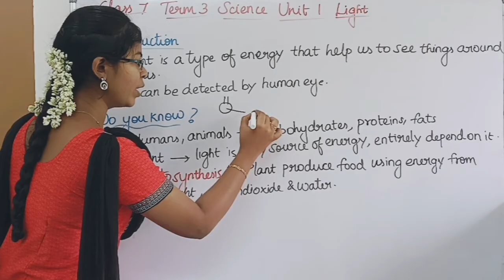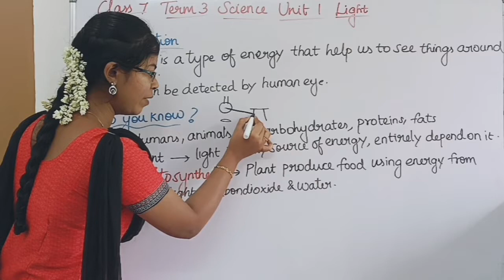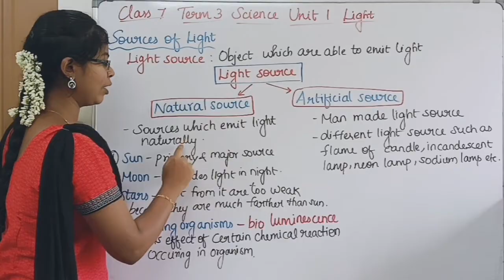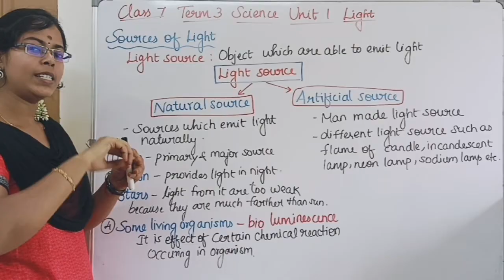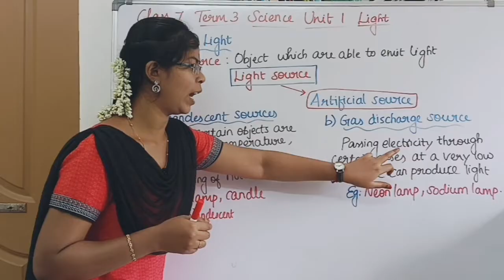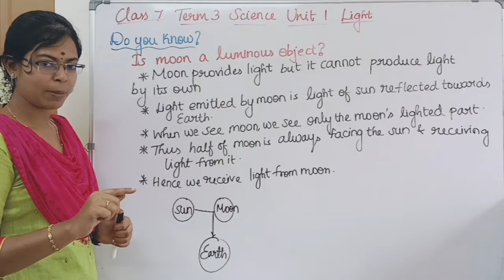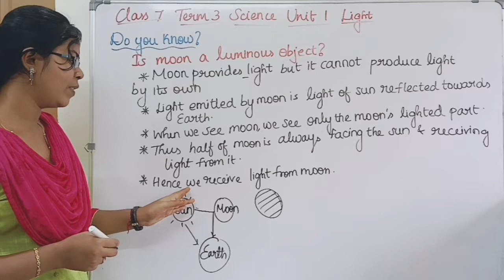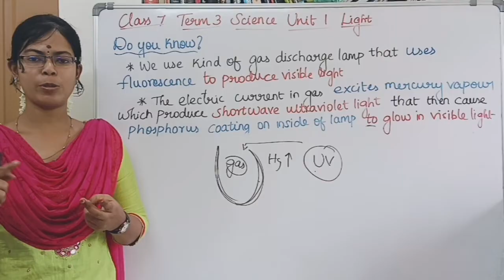Introduction and Sources of Light| Class 7 Science Term 3 Unit 1 Light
0:00 Intro to light
1:13 Uses of light in Plants
2:10 Sources of Light
2:30 Natural sources of light
3:58 Artificial sources of light
5:02 Is moon a luminous object ?
6:26 How a gas discharge lamp produce visible light